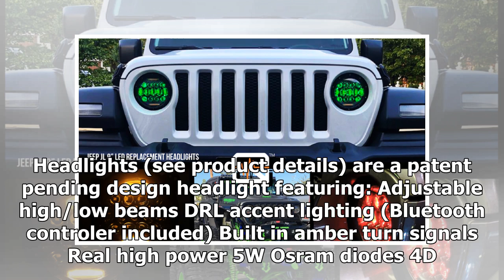JLWF / Quake LED Giveaway! Quake LED Headlights For Jeep JL | k production channel